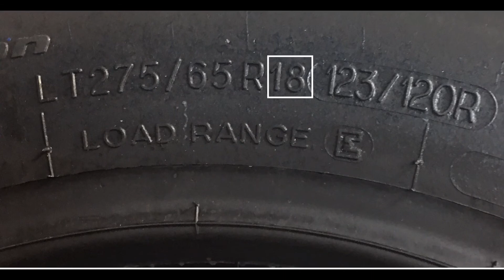Converting P-Metric Tires to Inches & Calculating Diameter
This video shows how to convert metric tire sizes to American Standard sizes (inches) and also calculate tire diameter in inches.